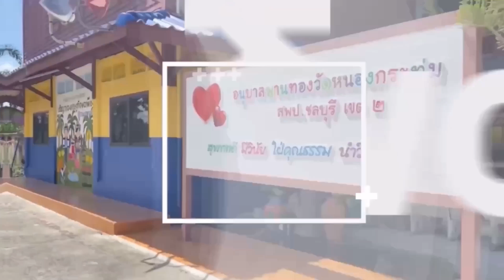MAYSA CAFE IN CHONBURI THAILAND / Mark Sajul TV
This Cafe is located at Panthong, Chonburi.
If you are living in Bangkok it is 2 hours drive going to Chonburi
you can also navigate the place (Para iwas ligaw haha)

They served all types of Milk tea and coffee. They also served beef, and pork noodles.
The prices are not expensive. but, the place was so relaxing.

You can enjoy also  the romantic ambiance  and cottages. You can take unlimited photos for your social media accounts.
I recommend also this place for dates or even proposal Sobrang ganda talaga ng place.

For your comments, suggestions and recommendation please leave a message in the comment section below.

Editor: InShot
Camera: Iphone 11

Pictures: Credit to Maysa cafe Facebook website

Intro music
Credit to: LiQWYD

Background music
Credit to: @iksonmusic